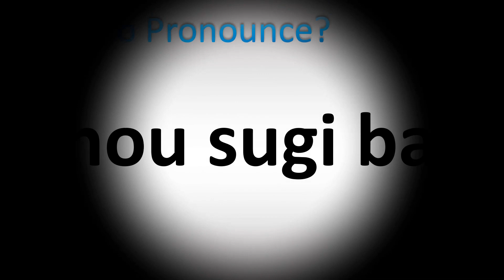How to Pronounce Shou sugi ban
This video shows you How to Pronounce Shou sugi ban, Japanese pronunciation.

00:00 - Pronunciation Intro
00:16 - How to Pronounce Shou sugi ban
00:59 - More Difficult Pronunciations